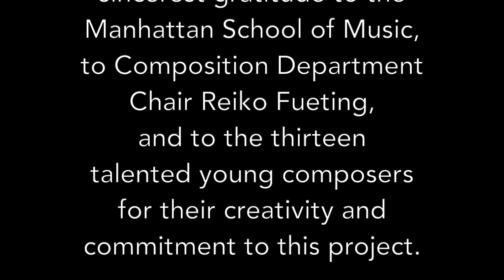Windscape: "You Give us 26 Minutes..." Composer Spotlight Yaxin Liu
13 2-Minute Music/Video Premieres written by Manhattan School of Music Student Composers.
Windscape:
Tara Helen O'Connor, flute
Randall Ellis, oboe
Alan R. Kay, clarinet
David Jolley, french horn
Frank Morelli, bassoon